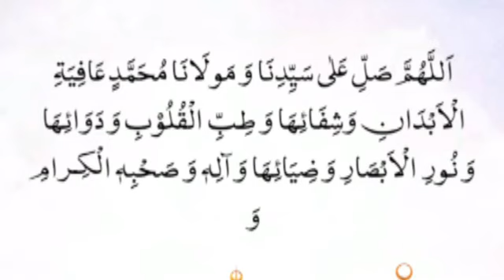Dastane Muharram part5| 44year old Bayan| Shane hazrat Fatima wa haze Ali |दस्ताने मुहर्रम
Part:5

Dastaan e Muharram___ داستان محرم

Muharram Ke Liye 12 Bayanat __ محرم کے لئے ۱۲ بیانات

5 Muhrram Hijri:1500, 44 Saal Purana Bayan Durban South Africa __ Durban South Africa ___
5 محرم ھ ھجری 1500 ، 44سال پرانا بیان ڈربان ساؤتھ افریقہ

Fazail Khalifa-e-Chaharum   Sayyiduna Hazrat Ali Shere Khuda o Khatoon e  Jannat Hazrat Fatima RadiyAllahu TaAla Anhuma  __ خلیفۂ چہارم سیدنا حضرت علی شیر خدا و خاتون جنت حضرت فاطمہ رضی اللہ تعالٰی عنہما

Tarikh Wiladat Maula Ali : 13 Rajab San iswi-574
Tarikhe Shahadat e Hukmi 21 Ramadan Shabe Itwar Hijri 40, January San iswi 661
Umar 63,
Khilafat 4 Saal 8 Mahine 9 Din
Tarikh wiladat khatoone Jannat 20 July San iswi 606 ya 612
Wisal e Mubarak 3 Ramadan hijri 11 San iswi 632
 Madfan  Jannatul Baqee Madina Shareef.
تاریخ ولادت حضرت علی 13 رجب، ء574
تاریخ شہادت حکمی 21 رمضان شب اتوار، ھجری40 , جنوری ء661
عمر 63 سال
خلافت 4سال 8 مہینے 9 دن
تاریخ ولادت(پیدائش) خاتون جنت 20 جولائی ء606یا 612
وصال 3 رمضان ھجری11, ء632
مدفن  جنت البقیع مدینہ شریف

Bayan
Maslak-E-AalaHadrat Ke Azeem Khateb Allama Muhammad Shafee Okadvi Alaihirrahmah ___ مسلک اعلیحضرت کے عظیم خطیب علامہ محمد شفیع اکاڑوی علیہ الرحمہ